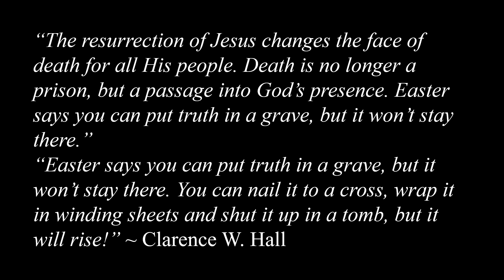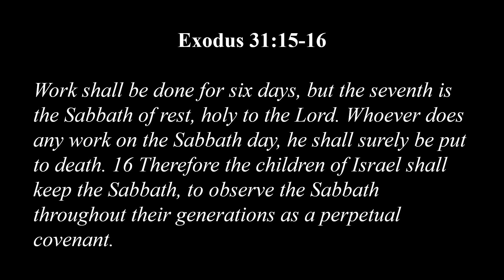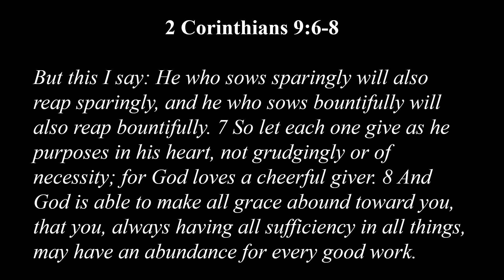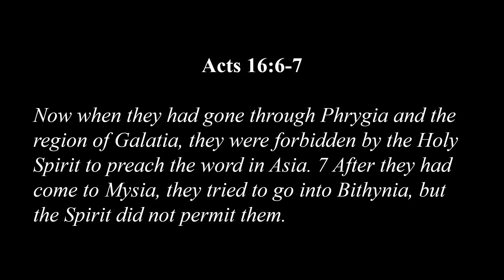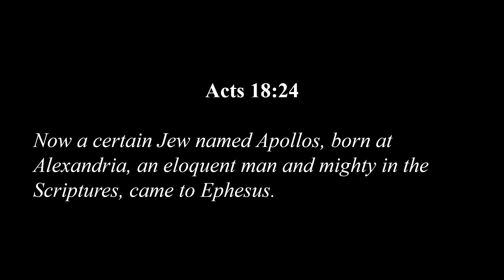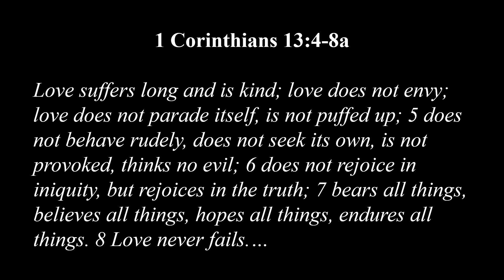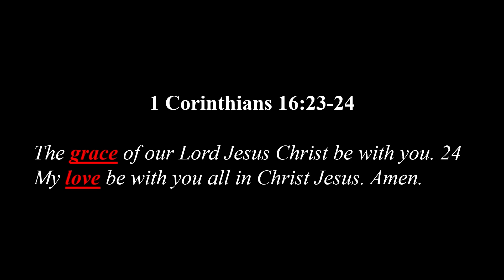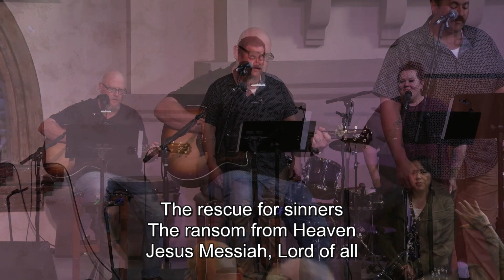1st Corinthians 16:1-24 • Pastor Kevin Darr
Sunday Morning Service, Apr. 23rd 2023

Livestream • Sundays: 10am (English) 2pm (Spanish), Wednesdays: 6pm & Fridays: 6:15pm

00:00 - 00:04 Start
00:04 - 01:01 Welcome & Opening Prayer
01:01 - 20:20 Worship
20:20 - 22:26 Announcements
22:26 - 26:27 Worship
26:27 - 1:24:18 Teaching
1:24:18 - 1:28:28 Closing Worship
1:28:28 - 1:28:33 End